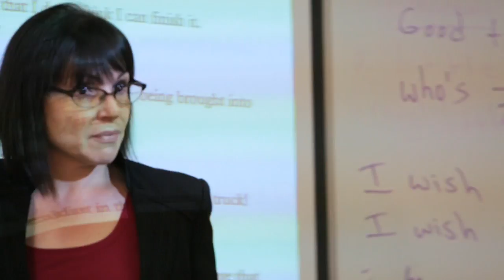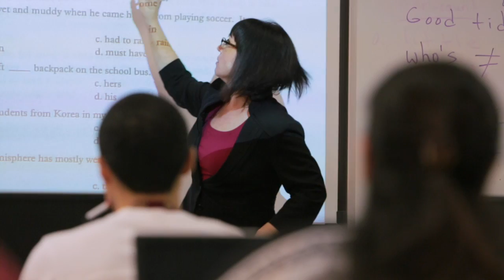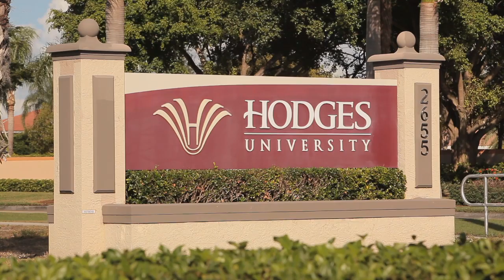Hodges University ESL Program Video Production © Dreamtime Entertainment, Florida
Hodges University ESL Program by Dreamtime Entertainment

The English as a Second Language (ESL) program offers English language immersion to non-native speakers of English who need to increase their English fluency in a short period of time. Hodges University's unique ESL program is designed for academic as well as professional purposes. The program's focus is on Academic/Standard English which enables students to improve their English skills at work, and provides them with a foundation for future college studies.

Students are initially tested and placed in levels according to their abilities. ESL courses are offered in 15 week terms at three different levels of study. The following are some areas of concentration:

    Pronunciation/Diction
    Reading and Writing (higher levels include academic reading and essay and composition development)
    Grammar and punctuation
    Computer (Word®, PowerPoint®, and Blackboard)

The ESL program at Hodges University is a Pell Grant eligible program, so ask your Admissions Coordinator if you qualify!

For F1 Visa students and professionals who need preparation for TOEFL®, Hodges University offers College Preparatory English. This course focuses on listening comprehension, lecture note-taking, verbal presentations, and discussions. The academic component includes advanced grammar and paragraph development, resulting in preparedness for writing research papers.

LOCATION, LOCATION, LOCATION! There is no more beautiful place in the United States to study English. Golden sunsets and miles of sugar sand beaches are trademarks of Southwest Florida. Southwest Florida is one of the fastest growing areas in the United States and is easily accessible by car from three major metropolitan areas (Tampa-St. Petersburg, Orlando and Miami), so employment and entrepreneurial opportunities abound.